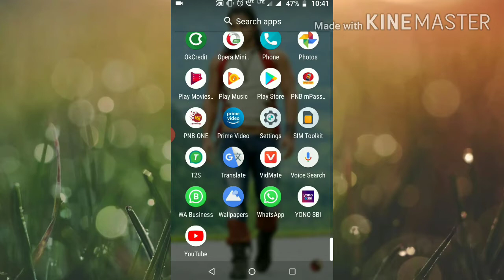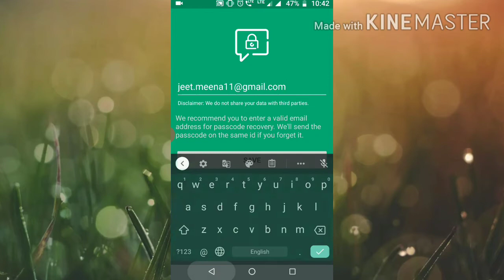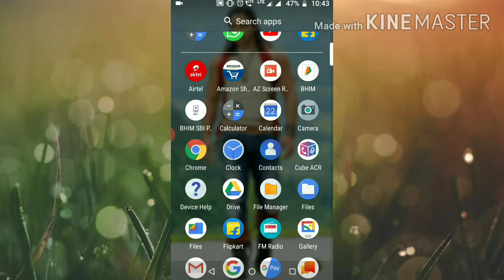Whatsapp Par Kisi Bhi Chat Ko Lock Kaise Kre.HOW TO LOCK WHATSAPP Locker for Chat Secure Private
Friends aap whatsapp to jarur use krte honge, kyunki whatsapp ek bahut hi popular messenger app hai, jo ki hume entertain to karta hi hai sath hi iske dwara hum apne friends aur family members se bhi contact me rehte hai.

Whatapp par hum daily apne friends aur family members ke sath chatting karte hai aur sath hi whatsaopp groups ko bhi enjoy karte hai. Ab whatsapp par humari aisi bahut saari personal aur group chats hoti hai, jinke bare me hum nhi chahte ki unhe koi bhi dekhe ya padhe.  How to Lock Whatsapp with Password on Android and iPhone Locker for whats Chat App Secure Private Chat english whatsapp status,
whatsapp song,
DjSuraj Farrukhabad,
breakup status,
bewafa status, heart Toching Status
, heartbroken status,
Whatsapp status,
 romantic songs ,
 romantic love story ,
whatsapp status,